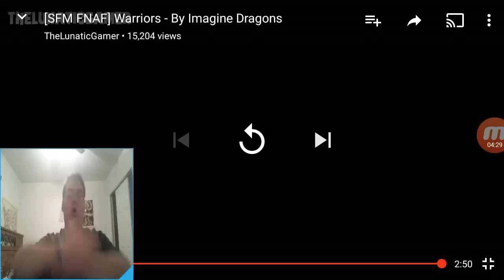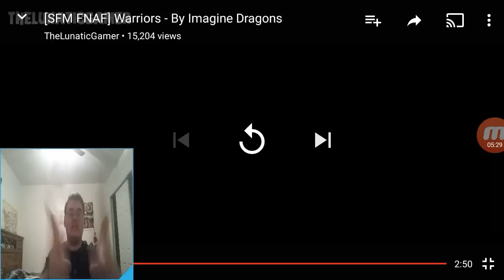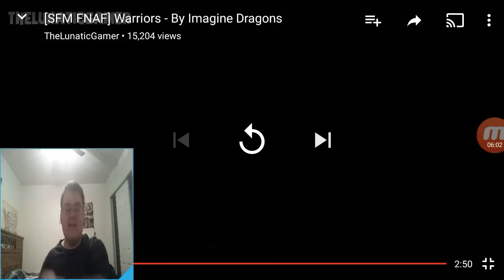We Are The Warriors!!!|| [Fnaf SFM] " Warriors" Animation Reaction!!!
Hello Everybody, my name is Whalenjp and today I am gonna react to Fnaf SFM " Warriors" Song Animation Sung by Imagine Dragons!!! This animation was made by TheLunaticGamer!! It is SO COOL!!! Hope you guys enjoyed this video, let's try to reach 10 Likes and maybe even 10 Subscribers. Also, be sure to suggest a video for me to react to or a game for me to play in the comments down below. It's really appreciated. BYE BYE!!!